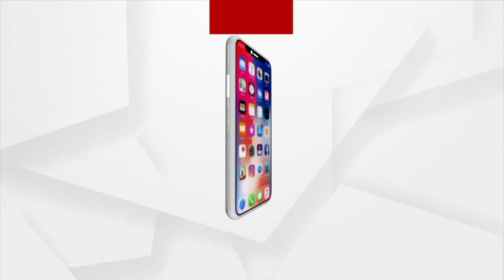ଟ୍ରେନରୁ ଖସିପଡୁଥିବା ବେଳେ ଜୀବନ ବଞ୍ଚାଇଲେ ମହିଳା ସୁରକ୍ଷାକର୍ମୀ ।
ଟ୍ରେନରୁ ଖସିପଡୁଥିବା ବେଳେ ଜୀବନ ବଞ୍ଚାଇଲେ ମହିଳା ସୁରକ୍ଷାକର୍ମୀ ।  ରେଲୱେ ପ୍ରୋଟେକ୍ସନ ଫୋର୍ସର କନଷ୍ଟେବଳ ସପନା ଗୋଲକର ଜଣେ 50 ବର୍ଷ ବୟସ୍କା ମହିଳାଙ୍କୁ ଟ୍ରେନରୁ ଖସିପଡିବା ବେଳେ ବଞ୍ଚାଇଲେ । ଯାହାର ଭିଡିଓ ଏବେ ଭାଇରାଲ ହେଉଛି I